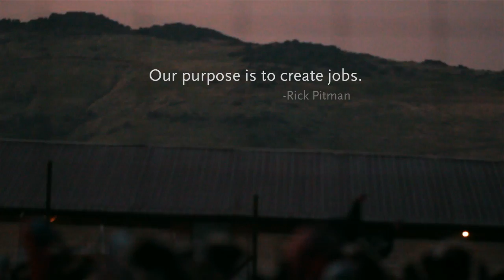Turkey Farmers | Love Local | Whole Foods Market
The Pitman Family of Sanger, California has been raising turkeys and chickens to share with world since 1954.